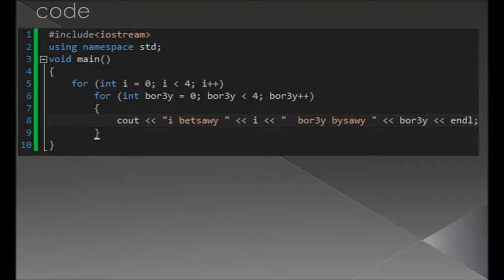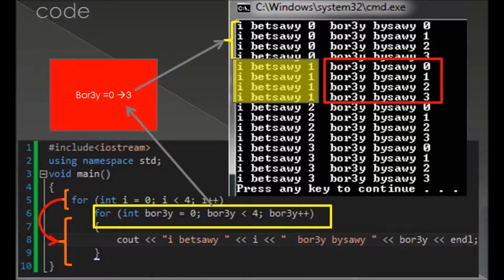c++ programming for beginners|| #11.3 || nested for loop Example|| برمجة للمبتدئين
Nested for loop -- loopفي loopتانيه